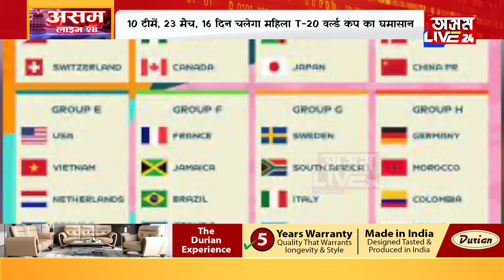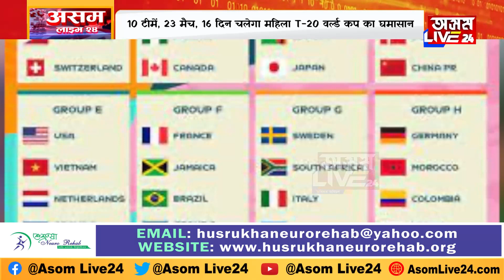16 दिन चलेगा WOMEN वर्ल्ड कप होंगे 10 टीमें, 23 मैच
16 दिन चलेगा WOMEN वर्ल्ड कप
होंगे 10 टीमें, 23 मैच